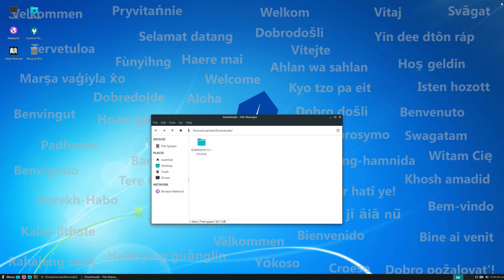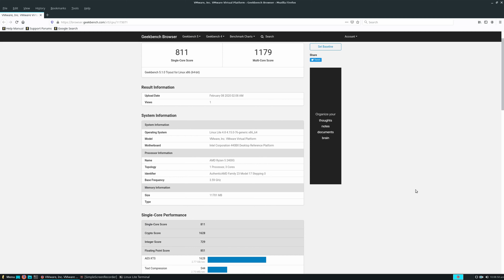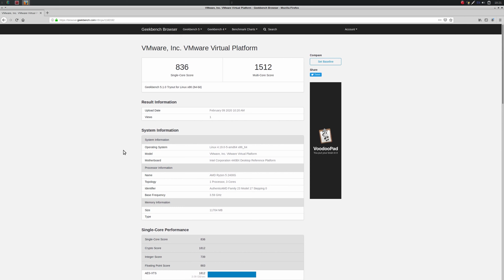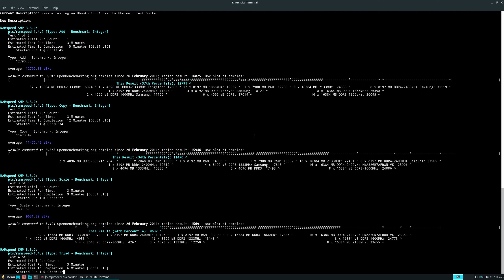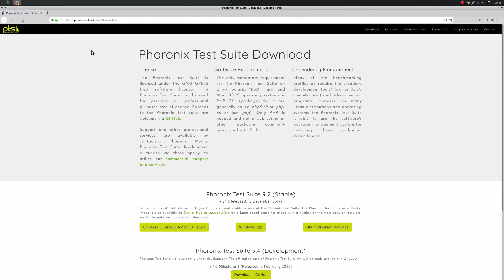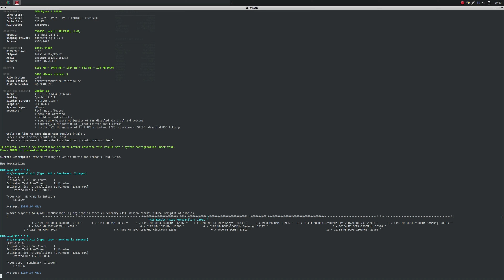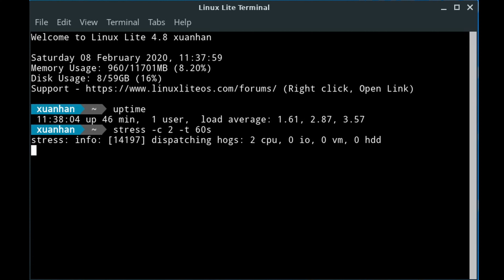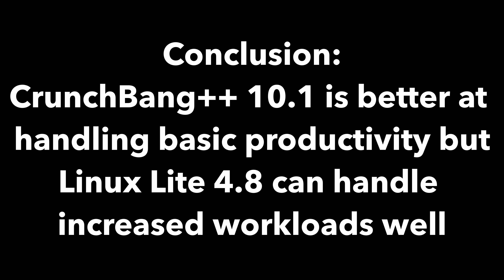Linux Lite 4.8 vs CrunchBang++ 10.1 - Speed and Stress!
In this video, I will compare Linux Lite 4.8, a refined version of the previous 4.6, against the lesser-known CrunchBang++ 10.1, a minimal and lightweight distro based on Debian 10. Let's find out which one will win!

Don't forget to check out SurfShark VPN, as earnings from this referral will fund future interesting videos!